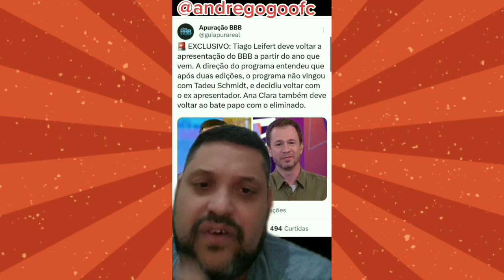Tiago Leifert e Ana Clara de volta ao BBB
PIX TELEFONE
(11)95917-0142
Seja membro deste canal e ganhe benefícios:

MUITO OBRIGADO!